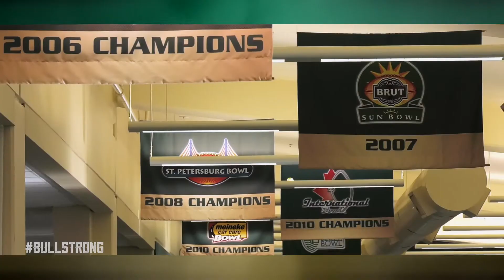BULLSTRONG: Inside USF Football - Being a Bull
BULLSTRONG: Inside USF Football airs on Thursdays after game weeks at 11:00 am on FOX Sports.